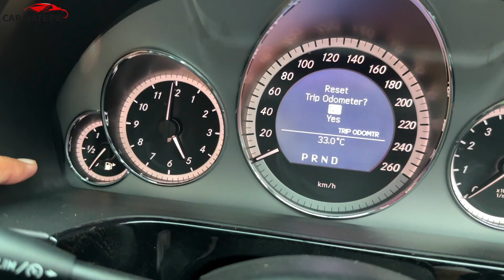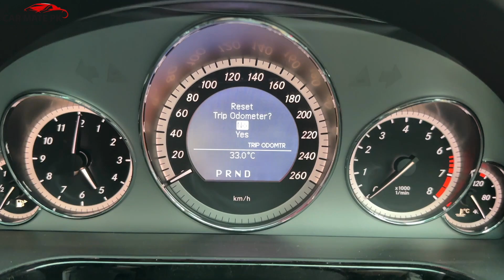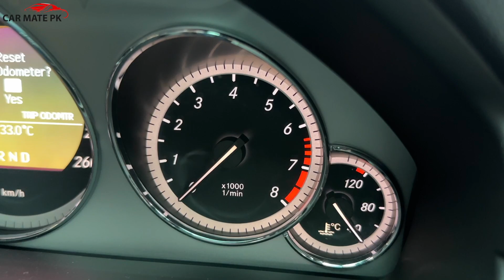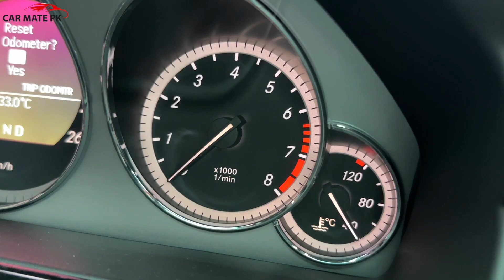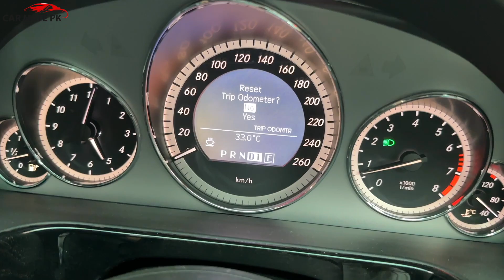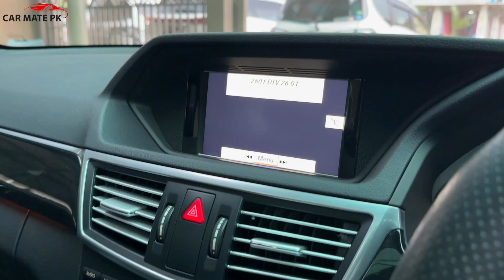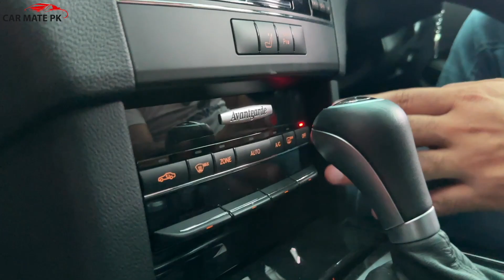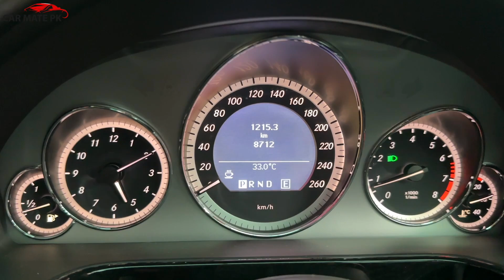MERCEDES E 250 BEST IN E-CLASS AMG PACKAGE 2010/17 | مائلیج دیکھ کے یقیناً حیران رہ جائے ہر کوئی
Please call the owner at 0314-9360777

Regards.